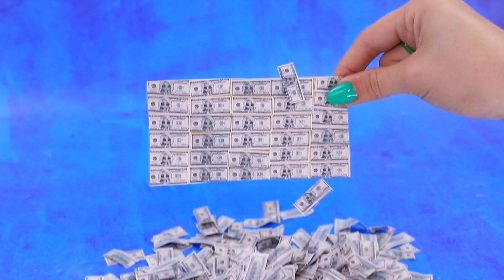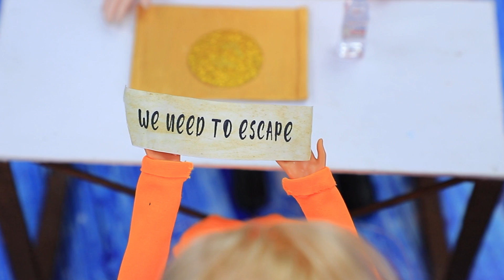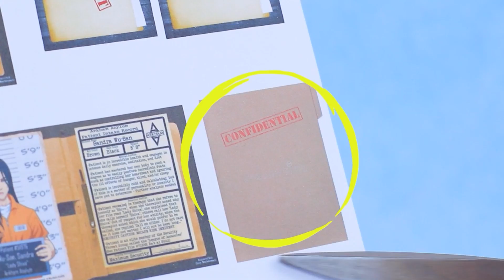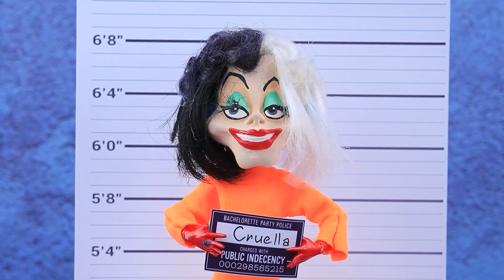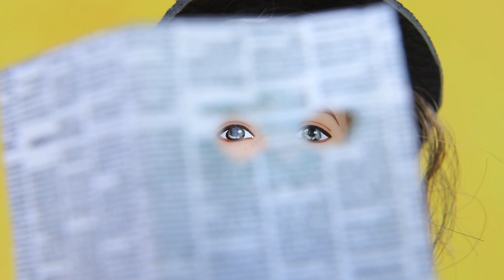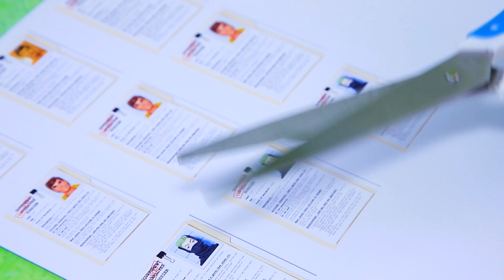Zengin Barbie ve Fakir Ken / Bebekler için 31 Kendin Yap Projesi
Barbie Uğur Böceği | TÜM bildirimleri aç

Ken ve Barbie yanlış suçlamalardan sonra kendilerini haksız yere hapiste buluyor! Kahramanlarımız bu çıkmazdan kaçmak ve adaleti yeniden tesis etmek için mümkün olan her şeyi yapmak ve bu ilginç komplonun arkasındaki kötü adamı cezalandırmak zorunda kalacaklar! LaLaLu ile birlikte bu gizemli davaya dalın ve tüm sırlarını çözün!

Gerekli Malzemeler:
• Silikon tabancası
• Ofis bıçağı
• Akrilik boya seti
• Boyama fırçaları
• Ofis makası
• Cetvel
• Eva kağıdı
• Biflex
• Altın kurdele
• Taşlı zincir
• Tahta şişler
• Oyuncak mobilya
• Süngerler
• Yıpranmış kumaş
• Tahta çubuklar
• Kürdan
• Kuru pastel
• Polimer kil
• Heykeltıraşlık aletleri
• Dekoratif toka
• Deri
• Anahtarlar ve kilit
• Strafor köpük
• Şeffaf oje
• Şeffaf baskı filmi
• Üstteki musluklar, kabarcık delikleri ve fenerler için aksesuarlar
• Tel
• Kapak
• Gazete çıktıları
• Plastik parça/bileşen
• İp/kordon
• Zincir
• Deri kordon
• Aksesuarlar
• Madalya çıktısı
• Kurdele